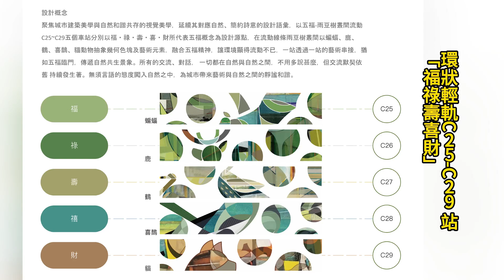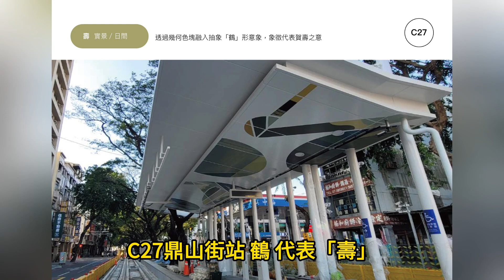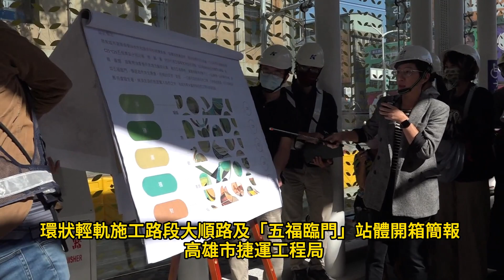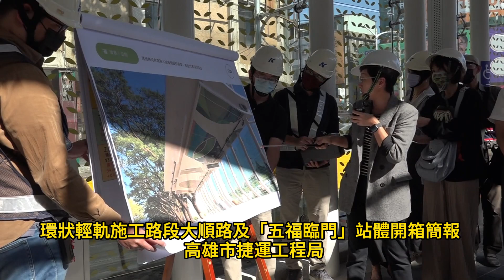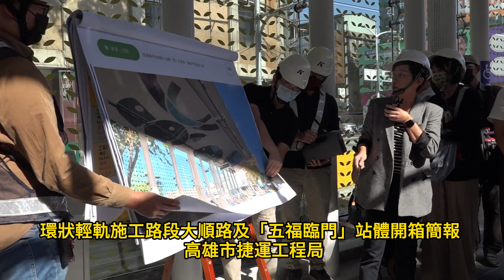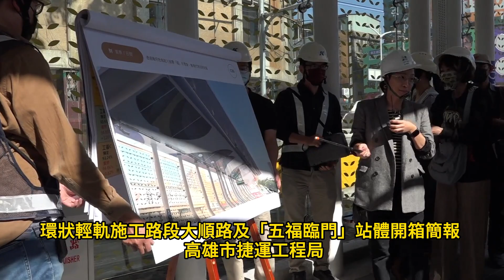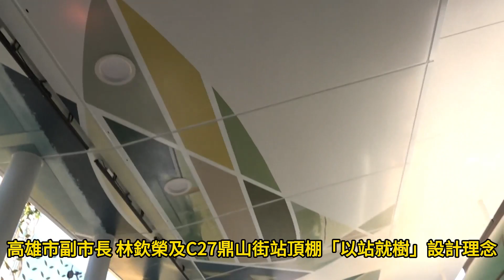蜜柑號駛入雨豆樹綠色隧道 輕軌大順路段各車站站體開箱 輕軌月台創新意 邁向「五福臨門」圓滿喜到站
繼上周六C25-C30路段完成冷、熱滑行測試確認列車可在該路段行駛後，11月20日由蜜柑號駛入大順路段雨豆樹綠色隧道，進行車輛與機電各子系統間界面功能測試，主要包含車輛靠站充電、車輛與號誌間的偵測界面、自動收費系統整合測試等，確認供電、號誌、通訊、自動收費等系統間能順利整合以進行協同運作。

同時，高雄市林欽榮副市長與市議會鄭孟洳議員、湯詠瑜議員以及輕軌各候車站設計顧問林熺俊教授一起到鼎山站碰面，邀請林教授與設計團隊與媒體先進們，分享輕軌各車站站體彩繪設計的特色。林教授指出，這次5個輕軌站天花板是以「五福臨門」五種動物來代表， C25新上國小站主題是「蝙蝠」，蝙蝠代表福，象徵幸福，如意或幸福延綿無邊；C26灣仔內站以「鹿」代表祿，帶給人們吉祥幸福和長壽；C27鼎山街站以「鶴」代表壽，代表長壽、吉祥與高雅的象徵；C28高雄高工站以「喜鵲」代表禧，擁有喜氣快樂之意；C29樹德家商站以「貓」代表財，有招財貓的含義，象徵招財、錢財幸福到來，林教授以「和雨豆林樹享五福」概念進行，結合著最後一哩路的幸福圓滿意義，灑落各種祝福給等候的民眾，民眾等待之時除了能感受雨豆林樹之美，更能被五種動物所帶來的不同祝福所圍繞。

為了維持大順路段樹蔭蔥蘢意象，在大順路段的輕軌工程中，早在設計階段就融入了護樹概念，輕軌原本206棵雨豆樹採以站就樹原地保留外，沿線也計畫加種112株雨豆樹，提升沿線景觀也增加遮蔭功能，雨豆樹樹冠寬廣，非常適合在夏天的高溫炎熱氣候下提供遮蔭，加種後總計318棵雨豆樹，以維持民眾對綠蔭隧道美好印象，林欽榮副市長相信這條「新龍貓隧道」將成為未來熱門的高雄輕軌打卡景點。

「以站就樹」的設計理念下，C27鼎山街站的頂棚有個樹洞，讓其中一棵雨豆樹幹穿越，為市民帶來療癒感，輕軌經過雨豆樹林區，工程設計以就地保留雨豆樹為原則，非必要不會移樹，C27站出現的樹洞就是在衡量雨豆樹生長及站體空間等條件，才在頂棚開個大洞、讓樹幹穿越車站更自在成長。

目前輕軌大順路段正在進行試車及機電測試，預計12月完成初勘、履勘，年底取得營運許可，並在明年元旦試營運，屆時輕軌將一路到底成圓，試營運期間將至明年元宵節假期結束，提供民眾免費搭乘，進出月台刷卡不扣款，市府團隊也歡迎高雄市民多加體驗，將意見反饋予輕軌營運調整，也歡迎市民朋友和外地遊客來高雄搭乘輕軌，實踐淨零碳排新生活。

林欽榮副市長也感謝鄭孟洳議員及湯詠瑜議員到場關心，兩議員關心後續大順路車流績效以及替代道路大昌路車流問題。林欽榮副市長也回應捷運局將在全長22.1公里，合計有86個路口，其中有59處將設置科技執法；再者，交通局將透過與中華電信合作，經由國家計劃的實驗補助以行動信令方式，檢視大順路段車流移轉情形，隨時進行交通疏導措施之調整，維持大順及大昌路車行順暢。再者，預計從2024年的元月一直到八月期間市政府也指定由道工處將展開C24到C32站，全長約5公里的兩側人行道整平改善工程，以建構輕軌捷運的友善人行環境。

以下高雄市政府捷運工程局新聞參考稿：
高雄輕軌即將於今年底成圓，候車站也陸續完成亮相，捷運局統包團隊以圓型環狀為發想，邀請設計顧問在地藝術家林熺俊老師協助指導並授權圖面車站設計，融入福祿壽禧財五福臨門的巧思，寓意五種幸福一同降臨家門，迎接輕軌成圓的美滿，使人們搭乘輕軌經過時能夠感受到幸福氛圍，也為城市增添獨特的藝術氣息，林欽榮副市長於今(11/20)日會同藝術家林熺俊老師現場勘查，對於即將完工的月台外觀設計表示滿意與感謝。

林副市長指出，輕軌即將在年底成圓，目前陸續進行工程收尾及列車測試工作，這次邀請林熺俊老師以成圓為發想，結合傳統台灣人對於幸福的想像，在輕軌C25-C29候車站融合五種動物寓意圓滿，讓幽美的雨豆樹路段增添一絲台灣在地藝術氣息，預期未來輕軌營運階段，將創造另一個熱門景點。

林熺俊老師表示，本次提供之授權圖面及設計發想主要聚焦城市建築美學與自然和諧共存，並用自然、簡約的設計語彙，以福祿壽禧財五福臨門為主題，並取其諧音以五種動物來代表，分別為以「蝙蝠」象徵代表福氣，以「鹿」代表祿，即有擁善享福之意，「鶴」代表壽也有賀壽之意，「喜鵲」代表禧，擁有喜氣快樂之意，而「貓」代表財盼有招財貓之意。結合著最後一哩路的幸福圓滿意義，讓民眾在每一次等候不僅能感受高雄獨特之美，更享有別出心裁的幸福與祝福。

捷運局進一步表示，大順路中央分隔島雨豆樹綠蔭隧道，是很多在地高雄人的記憶，輕軌工程以站就樹保留了回憶之餘，透過結合在地藝術的月台設計，預期將可重新形塑大順路整體景觀，也讓輕軌更貼近在地民眾生活，創造在地認同感，讓輕軌成為交通、觀光、樂活的多功能運具。

捷運局特別提醒民眾，輕軌C24站至C32站路段已開始進行行車測試，至明年元旦正式通車前，輕軌車輛將持續不定時於大順路段進行各項行駛測試，請用路人行經與輕軌共用路權的路口時，務必遵循交通號誌、交通標誌、標線指示及義交指揮通行，快速通過路口，以維整體交通順暢及行車安全。

環狀輕軌最後施工路段大順路(博愛路至中正路)，目前已進入最後一個里程碑，即將成圓。施工團隊將加速各項施工作業，持續朝輕軌年底成圓試營運目標邁進；新開通路段預計明年元旦後試營運，提供民眾免費搭乘，進出月台刷卡不扣款，預計試營運期間將持續至明年元宵節假期結束，歡迎民眾踴躍搭乘。